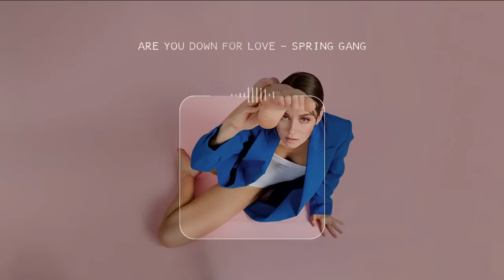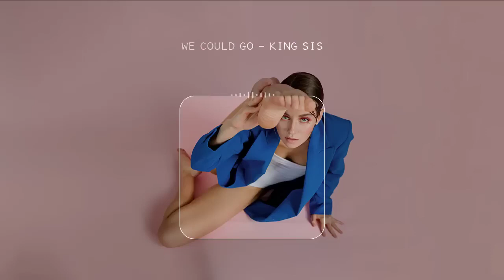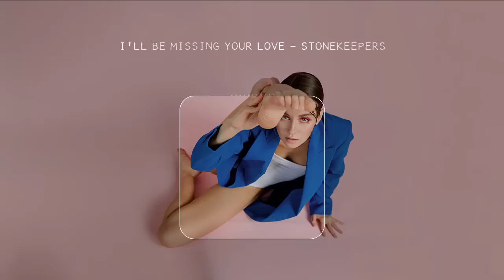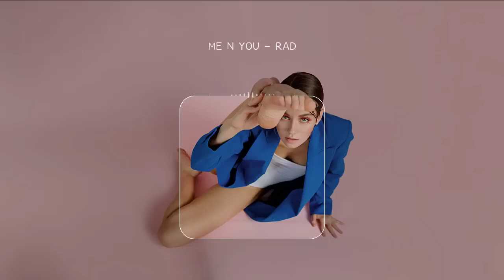Songs make you feel energetic - New soul music 2022 ▶ by lex2you Music